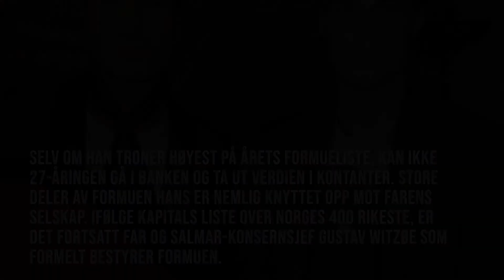Dette visste du neppe om Norges rikeste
Kjærlighetslivet, dommen og pengebruken. Norges rikeste person har hatt et spennende liv.Tirsdag morgen ble skattelistene for 2019 offentliggjort, og i fjor var laksearving Gustav Magnar Witzøe (27) landets rikeste person. SalMar-arvingen hadde ved utgangen av 2019 en formue på 20,9 milliarder kroner - Norges desidert høyeste. Man kan heller ikke kimse av en inntekt på 183 millioner kroner, eller innbetalingen på 235,5 millioner kroner i skatt. Det er ikke første gang Witzøe markerer seg høyt oppe på listene. I 2013 overtok han formelt eiendelene til faren i det verdenskjente lakseselskapet, som altså har gjort ham såpass bemidlet.Selv om Witzøes formue ofte diskuteres i både norske og internasjonale medier, er det nok trolig mange som ikke kjenner historien om mannen bak tallene. Om den unge modellspiren fra Frøya, som har sittet i fengsel og kjører en svindyr luksusbil. Slik er den unge milliardæren helt privat.Hus Gustav Witzøe jr. vokste opp på Frøya i Trøndelag, der familiebedriften holder til. Han er barn av Gustav Witzøe (67), som er en av landets fremste forretningsmenn. Med lakseoppdrettsselskapet SalMar har han tjent milliarder av kroner. Jr. hadde altså til salt i grøten og vel så det i oppveksten. Han er registrert med adressen på småstedet Kverva på Frøya, der faren også eier bolig. I høst skrev iLaks at Witzøe senior hadde bygget en gigantvilla på 1750 kvadratmeter, med blant annet kino og svømmebasseng.Den unge milliardærarvingen har fått en egen del av boligen, på rundt 200 kvadratmeter. Det er ikke kjent hva boligen er verdt, men det er snakk om mange millioner kroner.

Witzøe har også bodd i Trondheim, der han flyttet for å avslutte videregående, og i New York, der han prøvde å slå gjennom som modell. Han tar fortsatt modelloppdrag, med god støtte av kameraten - stylist Jan Thomas.

Formuen
Selv om han troner høyest på årets formueliste, kan ikke 27-åringen gå i banken og ta ut verdien i kontanter. Store deler av formuen hans er nemlig knyttet opp mot farens selskap. Ifølge Kapitals liste over Norges 400 rikeste, er det fortsatt far og SalMar-konsernsjef Gustav Witzøe som formelt bestyrer formuen.Finansbladets oversikt over 2020-tallene her i landet, tilskriver Gustav med en anslått formue på 33,5 milliarder kroner. Det er nesten tre milliarder kroner mer enn året før.

«Sønnen Gustav Magnar overtok i 2013 formelt eierandelene til faren, hvilket sendte ham opp i tetsjiktet på Forbes-listen over verdens rikeste under 30,» heter det i Kapital-oversikten.